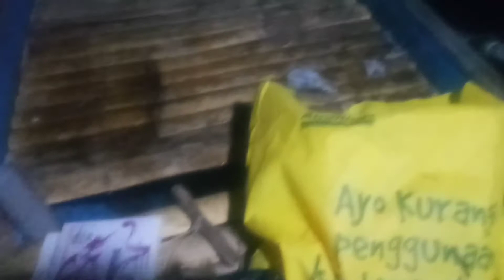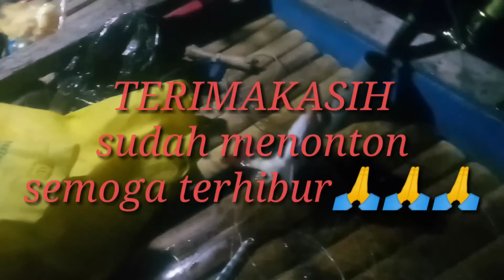KEUNGGULAN MANCING DASARAN PAKE UMPAN CUMI IRIS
Kelebihan mancing dasaran pake cumi iris adalah ikan cepet kena kail dan umpanya awet.
Satu iris cumi bisa strike berkali kali di bandingkan memakai umpan lain..